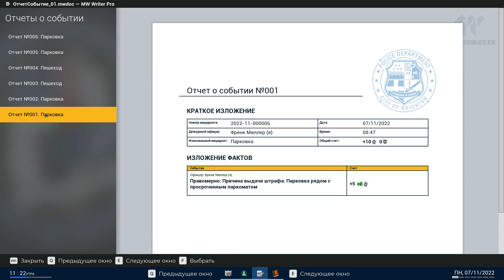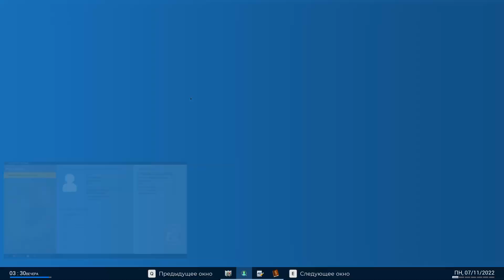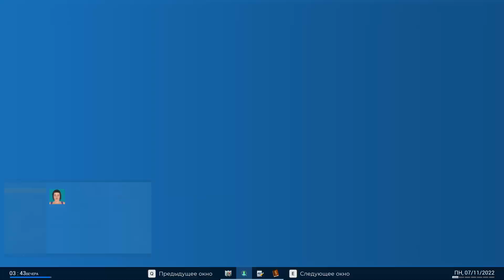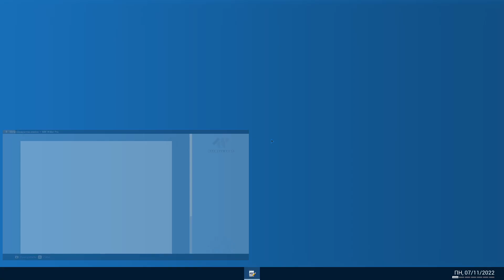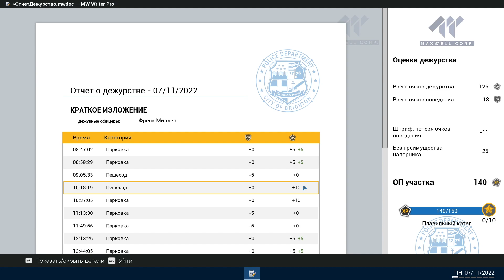ОБЫЧНОЕ ДЕЖУРСТВО | POLICE SIMULATOR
Police Simulator: Patrol Officers - это симулятор обычного американского копа (полицейского). Вы только заступили на службу в отдел полиции Брайтона (выдуманный американский город). Ваша задача патрулировать улицы со своим напарником и отвечать на различные вызовы. Начните ознакомления с игрой с самых простых вещей: выписка штрафов за неправильную парковку. Это позволит вам накопить опыт-репутацию, которая откроет для вас более важные дела и новые районы города.